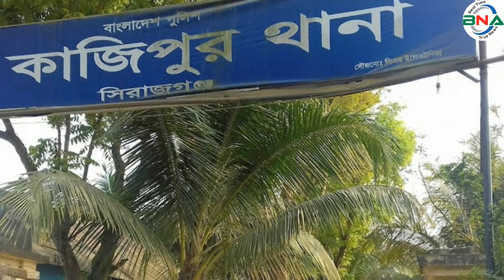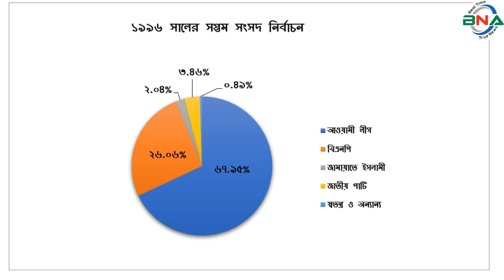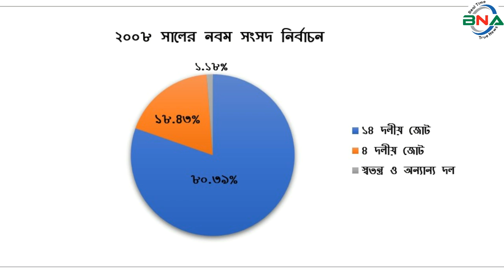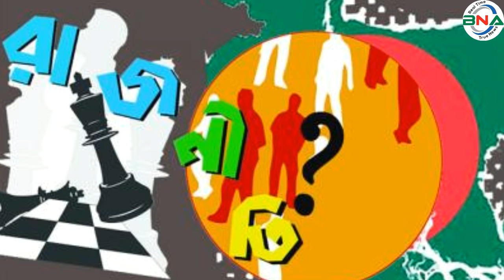দ্বাদশ সংসদ নির্বাচনের হালচাল:সংসদীয় আসন-৬২ (সিরাজগঞ্জ-১)জাতীয়_সংসদ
সংসদীয় আসন-৬২

সিরাজগঞ্জ-১
বিএনএ নিউজ টুয়েন্টি ফোর ডটকম দ্বাদশ জাতীয় সংসদ নির্বাচনকে সামনে রেখে ধারাবাহিক নির্বাচনী হালচাল প্রচার করছে। এতে ১৯৯১ সালের ২৭শে ফেব্রুয়ারি অনুষ্ঠিত ৫ম জাতীয় সংসদ থেকে ২০১৮ সালের ৩০শে ডিসেম্বর অনুষ্ঠিত একাদশ সংসদ নির্বাচনের ওপর ভিত্তি করে রাজনৈতিক দল গুলোর আসন ভিত্তিক সাংগঠনিক হালচাল তুলে ধরার চেষ্টা করে যাচ্ছে বিএনএ নিউজ টুয়েন্টি ফোর ডটকম। আজ থাকছে সিরাজগঞ্জ-১ আসনের হালচাল।
সিরাজগঞ্জ-১ সংসদীয় আসনটি কাজিপুর উপজেলা এবং সিরাজগঞ্জ সদর উপজেলার মেছড়া, রতনকান্দি, বাগবাটি, ছোনগাছা ও বহুলি ইউনিয়ন নিয়ে গঠিত। এটি জাতীয় সংসদের ৬২ নাম্বার আসন।
১৯৯১ সালের ২৭শে ফেব্রুয়ারি পঞ্চম সংসদ নির্বাচন অনুষ্ঠিত হয়। এ আসনে  ভোটার ছিলেন ১ লাখ ৯১ হাজার ৩ শত ৪২ জন। ভোট প্রদান করেন ৭৮ হাজার ৮ শত ৫৩ জন। নির্বাচনে আওয়ামী লীগের সাবেক প্রেসিডিয়াম সদস্য প্রয়াত মোহাম্মদ নাসিম বিজয়ী হন। নৌকা প্রতীকে তিনি পান ৪৮ হাজার ৩ শত ৩৮ ভোট। তাঁর নিকটতম প্রতিদ্বন্দ্বী ছিলেন বিএনপির আমির হোসেন ভুলু । ধানের শীষ প্রতীকে তিনি পান  ২৬  হাজার ৬ শত ১৮ ভোট।

১৯৯৬ সালের ১৫ই ফেব্রুয়ারি ৬ষ্ঠ জাতীয় সংসদ নির্বাচন অনুষ্ঠিত হয়। তত্ত্বাবধায়ক সরকারের দাবিতে আওয়ামী লীগসহ সব বিরোধী দল এই নির্বাচন বর্জন করে ক্ষান্ত হয়নি, প্রতিহতও করে। এই নির্বাচনে সারাদেশে বিএনপি, ফ্রিডম পার্টি এবং কিছু নামসর্বস্ব রাজনৈতিক দল, অখ্যাত ব্যক্তি প্রতিদ্বন্দ্বীতা করলেও সিরাজগঞ্জ-১ আসনের ভোট কেন্দ্র সমূহে স্থানীয় ভোটাররা কেন্দ্রে ভোট দিতে যায়নি। প্রিসাইডিং ও পোলিং অফিসাররা পুলিশ পাহারায় ভোট কেন্দ্রে অলস সময় পার করে বিকালের আগেই কেন্দ্র ত্যাগ করে! ফলে তৎকালীন নির্বাচন কমিশন সিরাজগঞ্জ-১ আসনে কাউকে বিজয়ী ঘোষণা করেনি। বিএনপির শাসনামলে অনুষ্ঠিত ৬ষ্ঠ জাতীয় সংসদ নির্বাচনের মাধ্যমে গঠিত এই সংসদের মেয়াদ ছিল মাত্র ১১ দিন। তত্ত্বাবধায়ক সরকার বিল পাশ হওয়ার পর সংসদ বিলুপ্ত ঘোষণা করা হয়।

১৯৯৬ সালের ১২ই জুন সপ্তম  সংসদ নির্বাচন অনুষ্ঠিত হয়। নির্বাচনে ভোটার ছিলেন ১ লাখ ৩৬ হাজার ৯ শত ৪৬ জন। ভোট প্রদান করেন ৯১ হাজার ৮ শত ৭ জন। নির্বাচনে আওয়ামী লীগের মোহাম্মদ নাসিম  বিজয়ী হন। নৌকা প্রতীকে তিনি পান ৬২ হাজার ৩ শত ৮৩ ভোট। তার নিকটতম প্রতিদ্বন্দ্বী ছিলেন বিএনপির আব্দুল মজিদ মিনু। ধানের শীষ প্রতীকে তিনি পান ২৩ হাজার ৯ শত ২৭ ভোট।

১৯৯৬ সালের সাধারণ নির্বাচনে মোহাম্মদ নাসিম দুটি আসনে দাঁড়ান: সিরাজগঞ্জ-১ ও সিরাজগঞ্জ-২। উভয় আসনে জয়লাভ করার পর, তিনি সিরাজগঞ্জ-২ আসনকে প্রতিনিধিত্ব করার জন্য বেছে নেন। সিরাজগঞ্জ ১ আসনটি তিনি ছেড়ে দেন। ওই বছর সেপ্টেম্বরের উপ-নির্বাচনে মোহাম্মদ নাসিমের চাচাতো ভাই বাংলাদেশ আওয়ামী লীগের ডক্টর মোহাম্মদ সেলিম সংসদ সদস্য নির্বাচিত হন।

২০০১ সালের ২৭শে ফেব্রুয়ারি অষ্টম সংসদ নির্বাচন অনুষ্ঠিত হয়। নির্বাচনে ভোটার ছিলেন ২ লাখ ১৭ হাজার ৭ শত ৩৮ জন। ভোট প্রদান করেন ১ লাখ  ৪২ হাজার ২ শত জন। নির্বাচনে আওয়ামী লীগ এর মোহাম্মদ নাসিম  বিজয়ী হন। নৌকা প্রতীকে তিনি পান ১ লাখ  ১ হাজার ৯ শত ৮১ ভোট। নিকটতম প্রতিদ্বন্দ্বী ছিলেন বিএনপির আব্দুল মজিদ মিনু।  ধানের শীষ প্রতীকে তিনি পান ৩৮ হাজার ২ শত ২ ভোট।

২০০৮ সালের ২৯শে ডিসেম্বর নবম সংসদ নির্বাচন অনুষ্ঠিত হয়। নির্বাচনে ভোটার ছিলেন ২ লাখ ৫৯ হাজার ৬ শত ৭৩ জন। ভোট প্রদান করেন ২ লাখ ২৪ হাজার ৯ শত ৮৫ জন। নির্বাচনে আওয়ামী লীগের  প্রেসিডিয়াম সদস্য ও সাবেক স্বরাষ্ট্রমন্ত্রী প্রয়াত মোহাম্মদ নাসিমের ছেলে তানভীর শাকিল জয় বিজয়ী হন। নৌকা প্রতীকে তিনি পান ১ লাখ ৭৯ হাজার ৪ শত ৭৯ ভোট। তাঁর নিকটতম প্রতিদ্বন্দ্বী ছিলেন বিএনপির মো আব্দুল মজিদ মিনু। ধানের শীষ প্রতীকে তিনি পান ৪০ হাজার ৮ শত ৮৩ ভোট।

২০১৪ সালের ৫ই জানুয়ারি দশম জাতীয় সংসদ নির্বাচন অনুষ্ঠিত হয়। নির্বাচনে আওয়ামী লীগের প্রেসিডিয়াম সদস্য ও সাবেক স্বরাষ্ট্রমন্ত্রী প্রয়াত মোহাম্মদ নাসিম বিনা প্রতিদ্বন্দ্বীতায় বিজয়ী হন। তত্ত্বাবধায়ক সরকারের দাবিতে বিএনপি নেতৃত্বাধীন ২০ দলীয় জোট এই নির্বাচনে অংশগ্রহণ করেনি।

২০১৮ সালের ৩০শে ডিসেম্বর একাদশ সংসদ নির্বাচন অনুষ্ঠিত হয়। নির্বাচনে ভোটার ছিলেন ৩ লাখ ৪৫ হাজার ৬ শত ৩ জন। ভোট প্রদান করেন ৩ লাখ ২৬ হাজার ৮ শত ৯০ জন।

নির্বাচনে প্রার্থী ছিলেন ৩ জন। নৌকা প্রতীকে আওয়ামী লীগের মোহাম্মদ নাসিম, ধানের শীষ প্রতীকে বিএনপির রুমানা মোর্শেদ কনকচাঁপা, হাত পাখা প্রতীকে ইসলামী আন্দোলন বাংলাদেশের আল আমিন সিরাজী প্রতিদ্বন্দ্বীতা করেন।
নির্বাচনে আওয়ামী লীগের মোহাম্মদ নাসিম বিজয়ী হন। নৌকা  প্রতীকে  তিনি পান ৩ লাখ ২৪ হাজার ৪ শত ২৪ ভোট। তার নিকটতম প্রতিদ্বন্দ্বী ছিলেন বিএনপির রুমানা মোর্শেদ কনক চাঁপা। ধানের শীষ প্রতীকে তিনি পান মাত্র ১ হাজার ১ শত ১৮ ভোট। কারচুপির অভিযোগে বিএনপি নেতৃত্বাধীন জাতীয় ঐক্যফ্রন্ট নির্বাচন বর্জন ও ফলাফল প্রত্যাখান করে।

২০২০ সালের ১৩ই জুন মোহাম্মদ নাসিম মৃত্যু বরণ করায় ২০২০ সালের ১২ই নভেম্বর উপ-নির্বাচন অনুষ্ঠিত হয়। এতে তার ছেলে তানভীর শাকিল জয় বিজয়ী হন। নৌকা প্রতীক তিনি পান ১ লাখ ৮৮ হাজার ৩ শত ২৫ ভোট। তাঁর নিকটতম প্রতিদ্বন্দ্বী বিএনপির মো. সেলিম রেজা পেয়েছিলেন মাত্র ৪ শত ৬৮ ভোট!
পর্যবেক্ষণে দেখা যায়, সিরাজগঞ্জ-১ (কাজিপুর-সদরের একাংশ) নিয়ে গঠিত আসনে পঞ্চম, সপ্তম, অষ্টম, নবম, দশম ও একাদশ সংসদ এবং উপ নির্বাচনে আওয়ামী লীগ টানা বিজয়ী হয়।